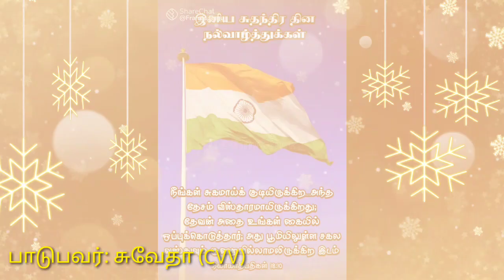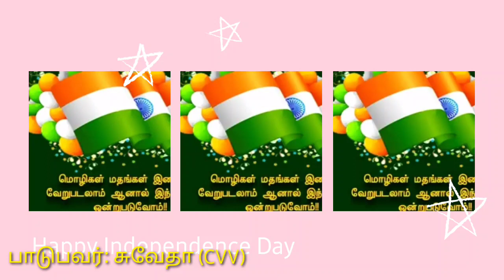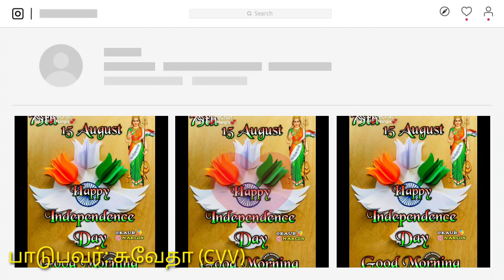|பாருக்குள்ளே நல்ல நாடு|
பாடியவர்.சுவேதா.CVV